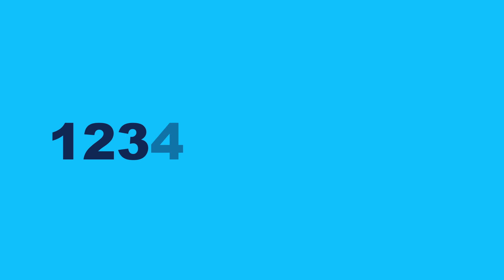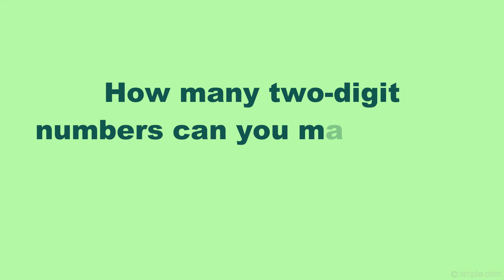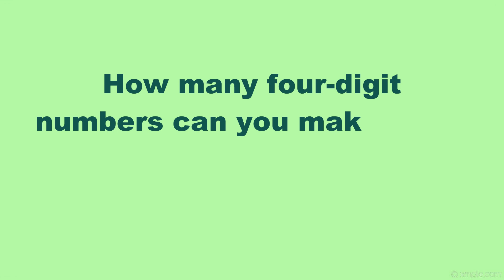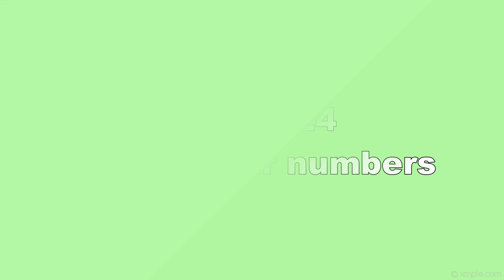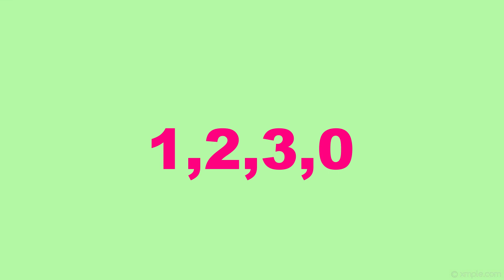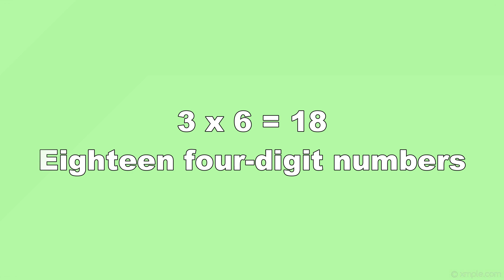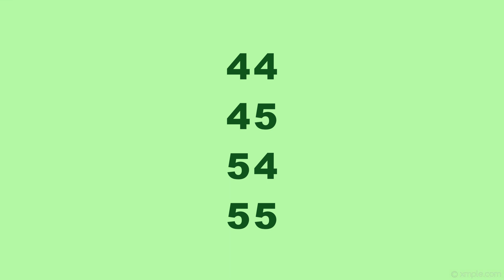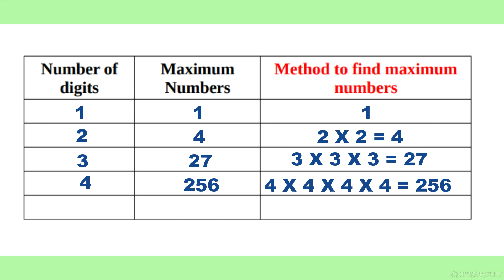NUMBER WORLD - Part 3 - Class 5 Maths- Chapter/Unit 1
Class 5 Maths, Chapter/Unit 1, NUMBER WORLD - Part 3
Kerala Syllabus.